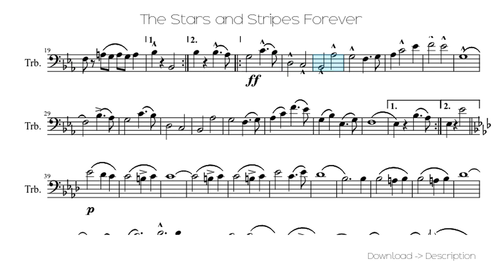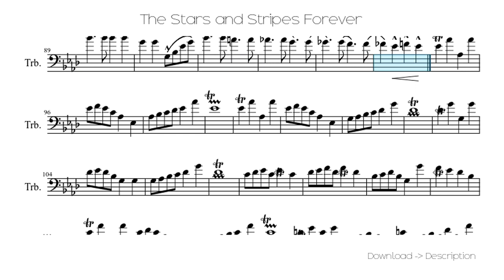🎶 The Stars And Stripes Forever 🎸🎸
Sheet for song: 🎶 The Stars And Stripes Forever 🎸🎸